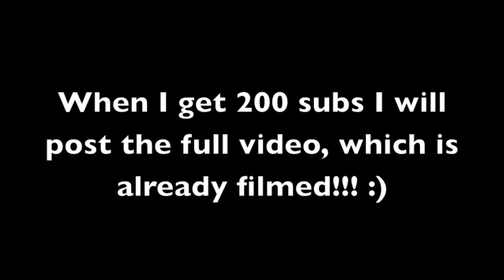[{100+]} My Breyer Barn (Overview)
PLEASE GET ME TO 200 so that I will post the full vid! :) Love y'all (my subs) :) HDD